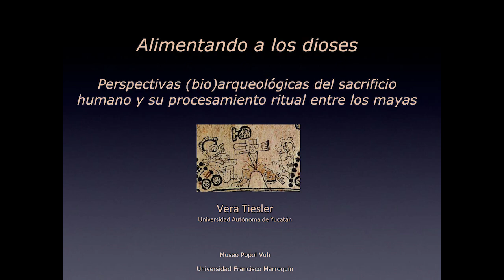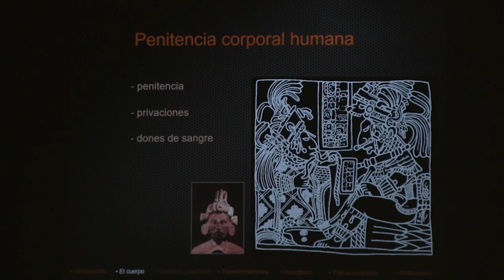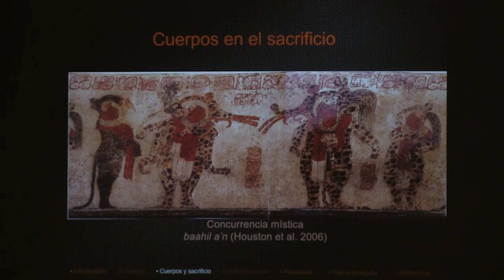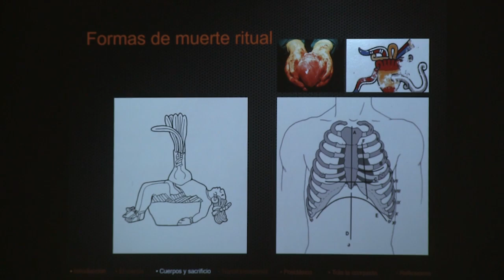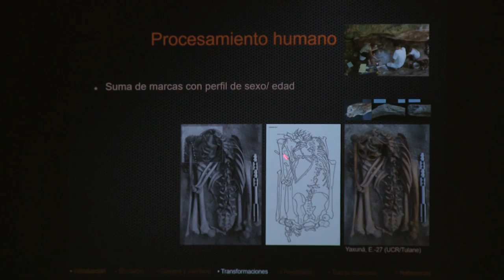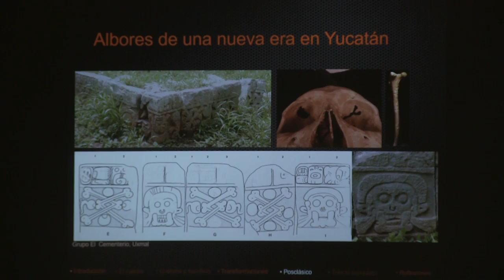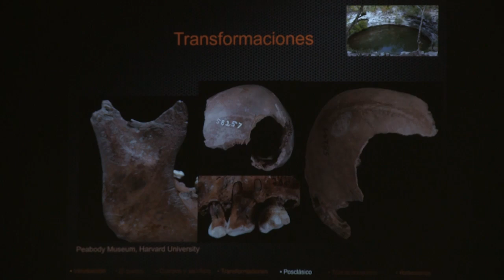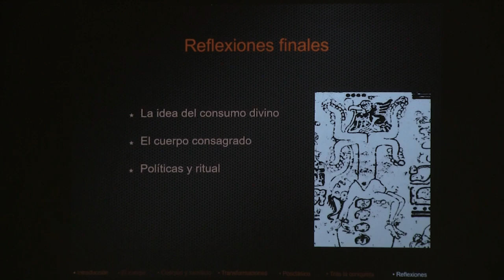Alimentando a los dioses: Sacrificio humano y su procesamiento ritual entre los mayas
Conferencia impartida por Vera Tiesler; Centro Cultural, CS-103, Museo Popol Vuh, Universidad Francisco Marroquín